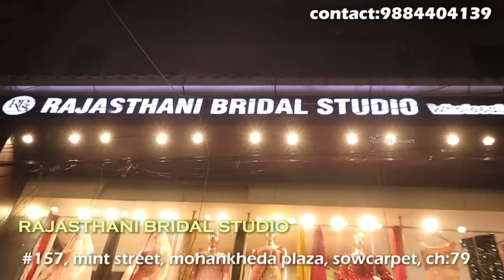designer celebrity lehenga|sowcarpet| xs to 12xl | sky star lehenga|wholesale price|free delivery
shop details:
        RAJASTHANI BRIDAL studio
#157, mint street, mohankheda plaza, sowcarpet, chennai:79.
rajasthani_bridal_studio_
mention it sister